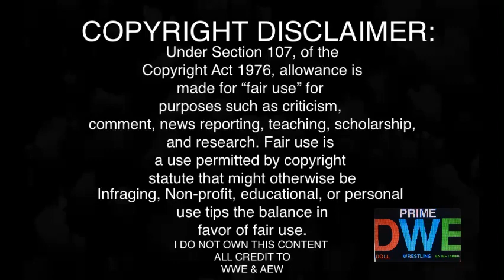The Judgment Day Segment REACTION | Raw 10/24/22